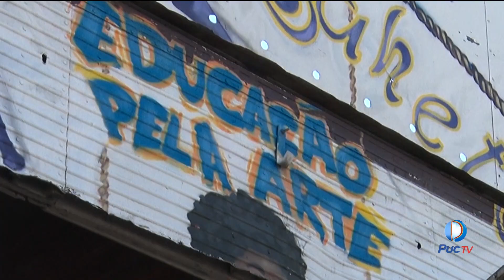Circo Laheto comemora 25 anos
O circo alia a educação e a formação de crianças e jovens em situação de vulnerabilidade social. São quase 30 anos ajudando pessoas a desenvolver a capacidade de produção artística e oferecendo uma nova perspectiva de vida.

INFORMAÇÕES:
Assista: